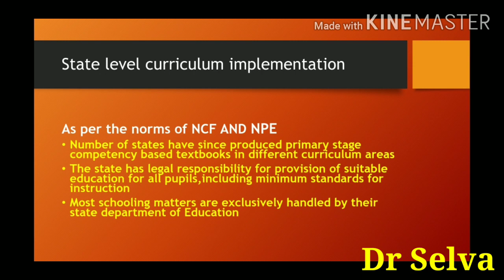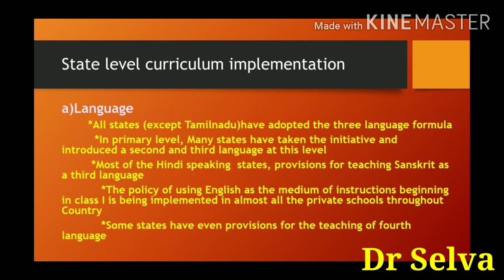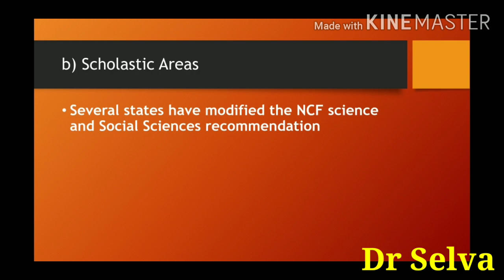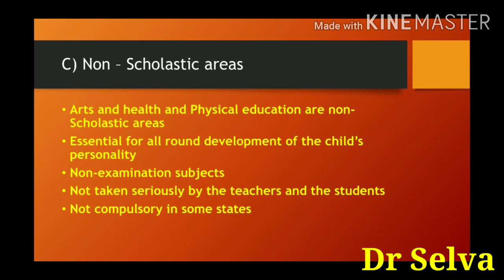Knowledge and Curriculum _ unit 9. Role of state in curriculum development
Please co.operate with me. thank you so much